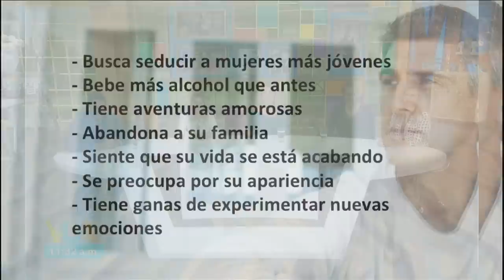¿Cómo sobrevivir a la crisis de los 40?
'El Muñeco' nos acompaña para analizar este tema en Las Cosas Como Son.

TV Azteca

Diviértete junto Patricio Borghetti, Tania Rincón, Sergio Sepúlveda, Vanessa Claudio, Ricardo Casares, Carlos Quirarte, Tabata Jalil, Mariano Sandoval y Kristal Silva en Venga la Alegría de lunes a viernes 8:55 am por Azteca uno o